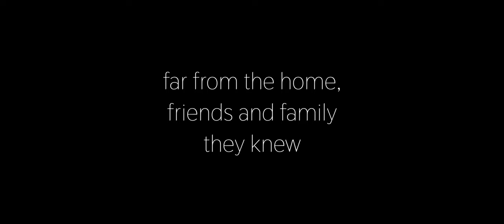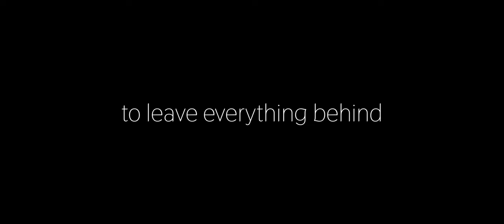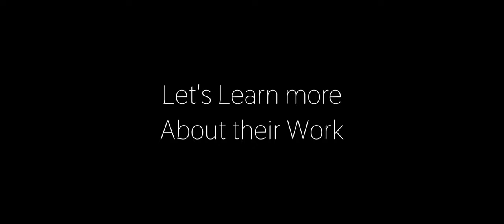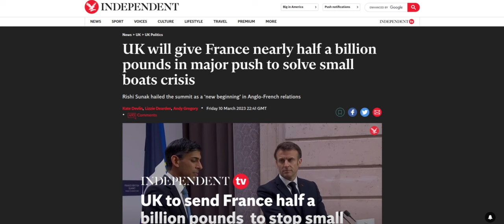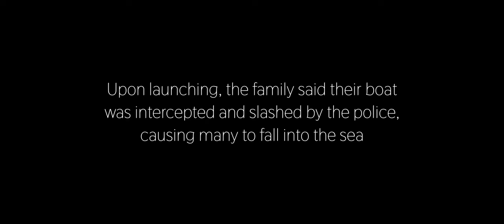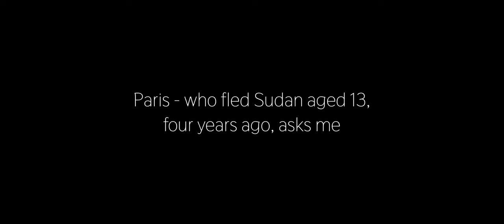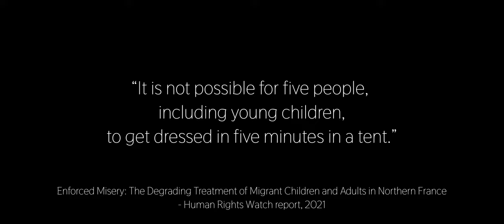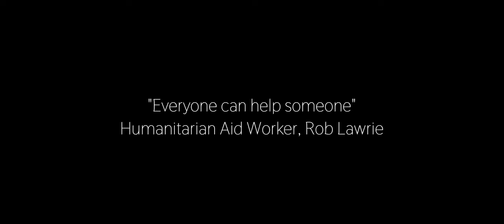Human Crisis: A Week with NGOs in Calais, France [documentary]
This film documents my week in Calais, learning more about the refugee crisis and supporting organisations with their work.

If you feel compelled to help, you can:

- Share or put on a local showing of the film to help raise awareness
- Donate to any of the organisations covered in the film (links below)
- Donate through me and entrust that I will get it to the right people
- Contact the organisations to find out other ways to help them

*References*

*Media*